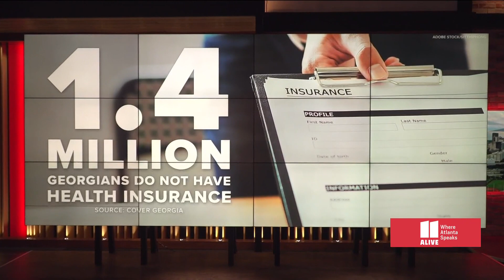Morehouse School of Medicine's HEAL clinic receives $140,000 funding to help underserved communities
The investment will be used to provide high-quality, comprehensive care to underserved populations in the Atlanta metro area and surrounding rural communities.